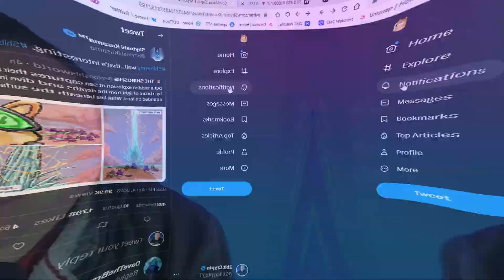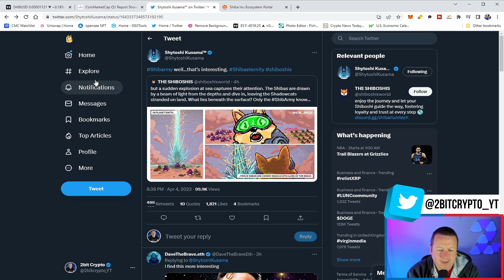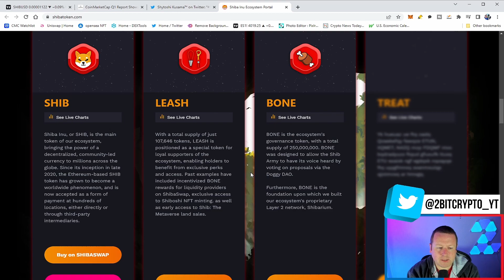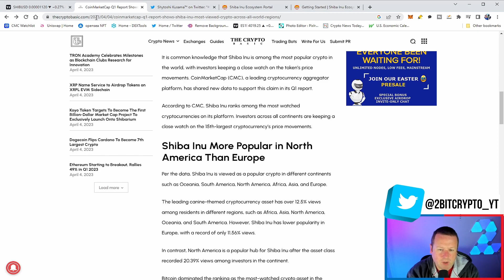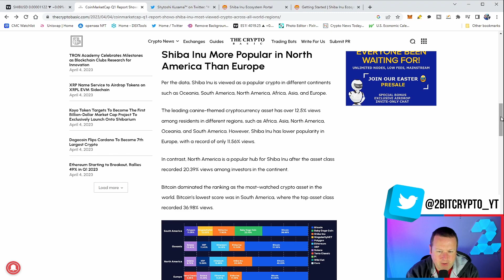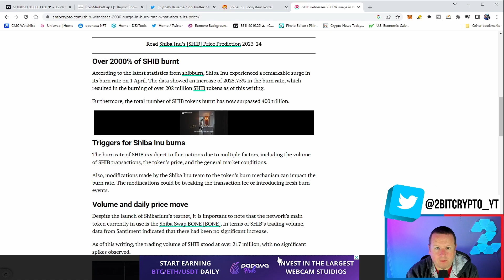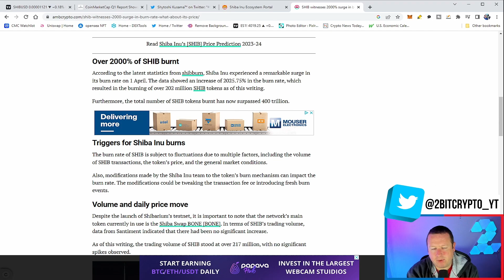SHIBA INU WILL BURNS TRILLIONS BECAUSE OF THIS